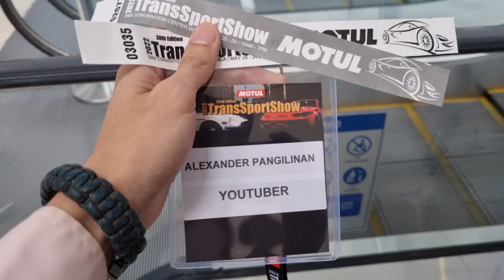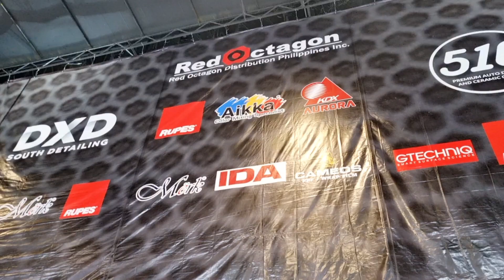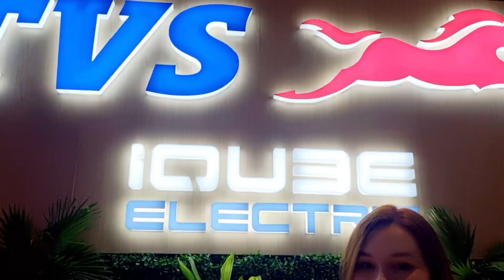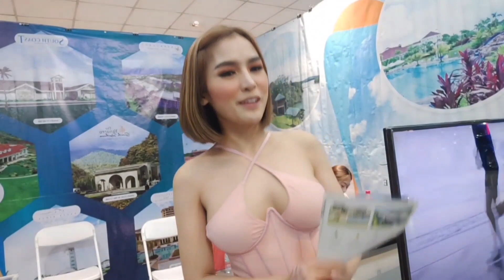QA with Lou Gilliam TransSport Show Day 3 May 25,2024 BNA Events Model SMX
Biyahe ni Alex goes to TransSport Show 2024 Day 3
Collab with Ms. Lou Gilliam
Question and Answer Portion with Ms. Lou
May 25,2024 in SMX

Theme: Vlog

Song
Sunny Travel
Artist
Nico Staf
Album
Sunny Travel